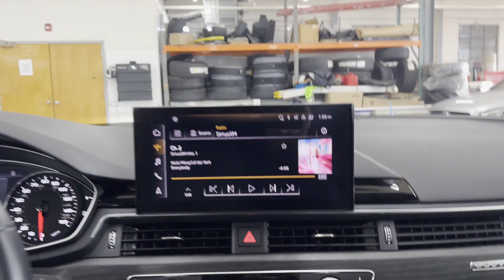Used 2020 Audi A4 Sedan Premium Englewood, Teaneck, Fort Lee, Palisades Park, Ridgefield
2020 Audi A4 Sedan Premium WAUDNAF41LA040120 Video

This 2020 Audi A4 Sedan Premium WAUDNAF41LA040120 is full of phenomenal features such as: